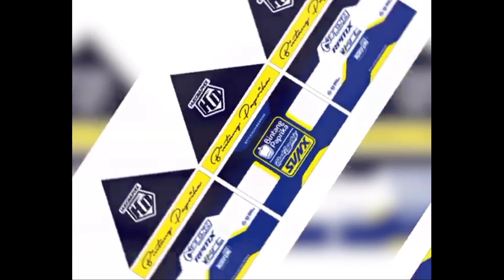STYLE NUMBER ONE FCS24!!! KEREN NIH BIKIN NGILER!!!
RACING EQUIPMENT FROM HUDGRAPHIX
INFO PEMESANAN DECAL,PADDOCK DLL